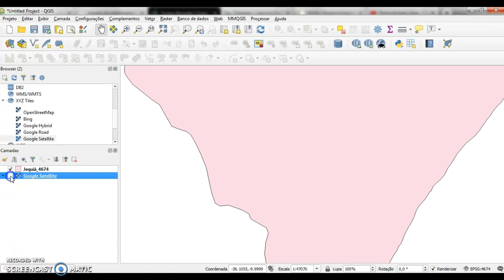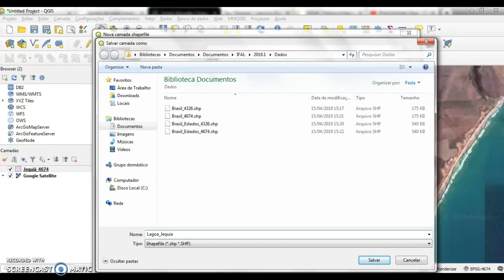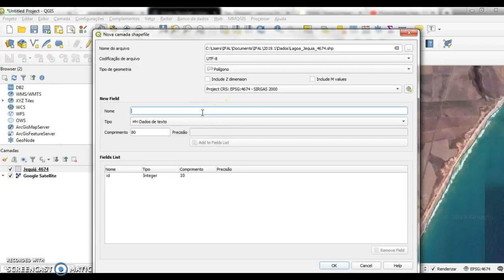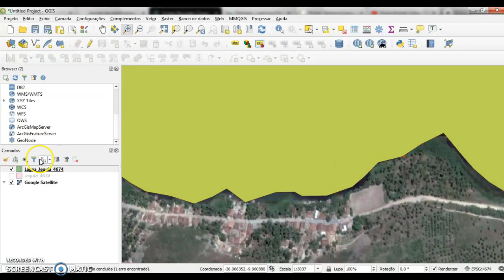Vídeo 25 - Edição de shapefile / polígono - QGIS